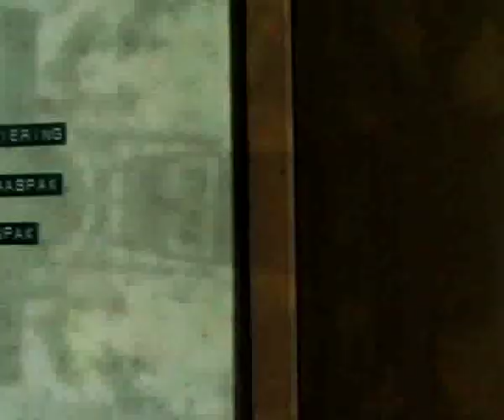Solum Leader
This is another school project, a leader me and my team made for a non existing program called Solum.

A quick synopsis, this program is about a schyzophrenic man tied up in a chair in an abandoned building.
Another man, Frank, also wanders around and seems to know more as to why they are both there.

This has all been shot in an old abandoned hospital, Camerawork is a joint effort by Sjoert Bakker, Jan Dekker and myself